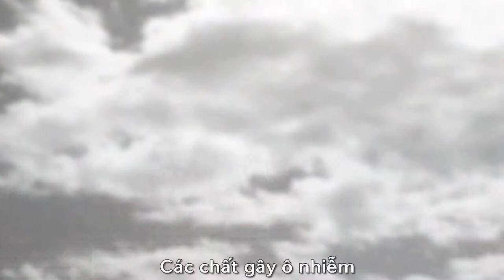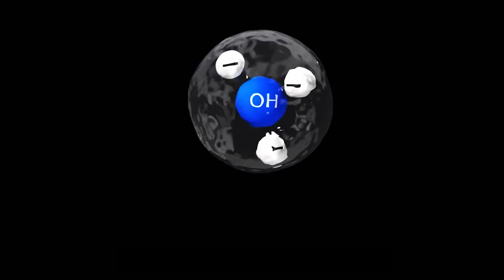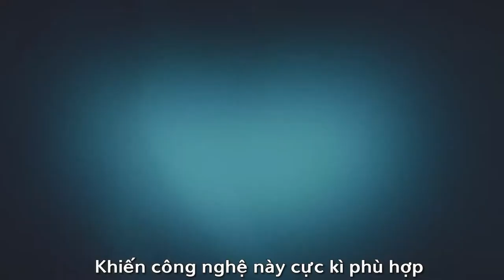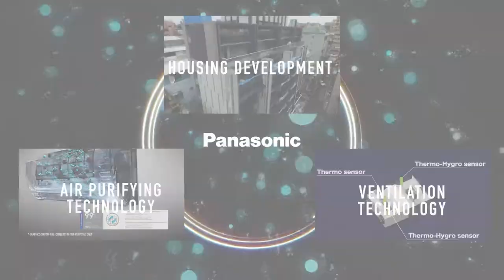Panasonic AirSolutions HCM